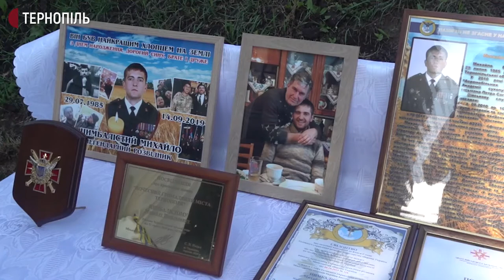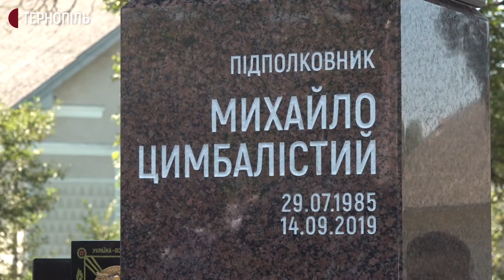на Тернопільщині відкрили пам’ятник військовослужбовцю Михайлу Цимбалістому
Пам’ятник Михайлу Цимбалістому, який загинув під час російсько-української війни, відкрили в селі Увисла на Тернопільщині. Також військовослужбовця вшанували мітингом-реквіємом. У заході взяли участь півтисячі осіб, розповіла начальниця пресслужби обласного центру комплектування та соцпідтримки Олена Величанська